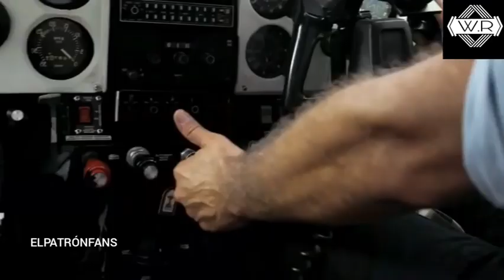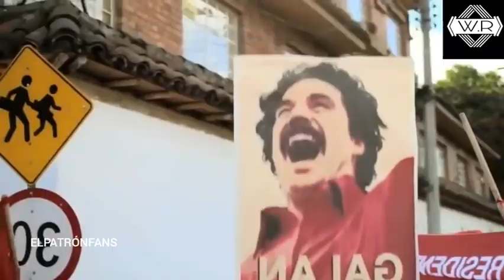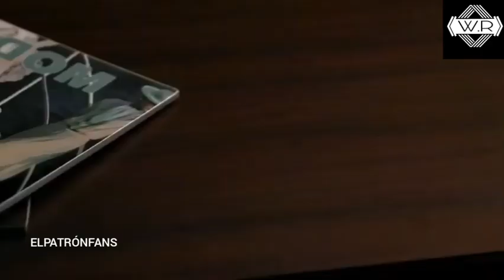EL MEJOR RESUMEN DE LA TERRIBLE HISTORIA DE PABLO ESCOBAR || *El Patrón del Mal*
¿QUIERES PRODUCTOS DE PABLO ESCOBAR DESDE LA COMODIDAD DE TU CASA?